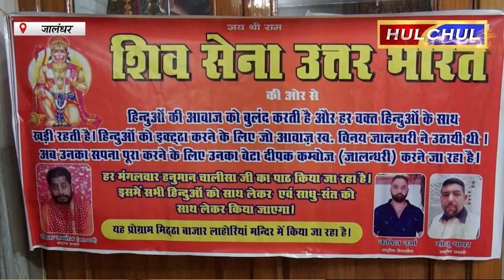Hulchul TV :श्री हनुमान चालीसा जी के पाठ की श्रृखंला के तहत श्री हनुमान चालीसा के पाठ किए